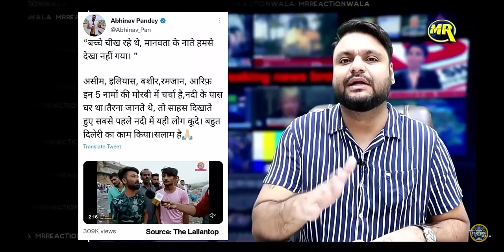boycott_MuSalMan_chutio_musalman_aise_hi_hote_hain_mr_reaction